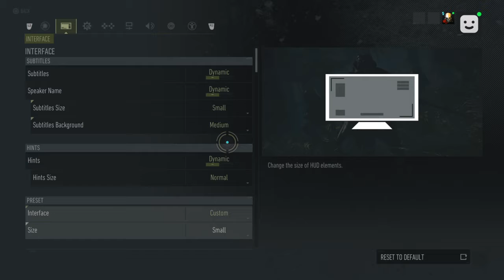Tom Clancy’s Ghost Recon® Breakpoint Playthrough part 14